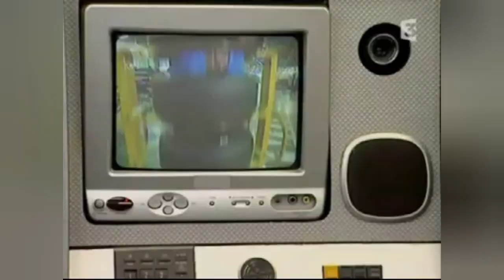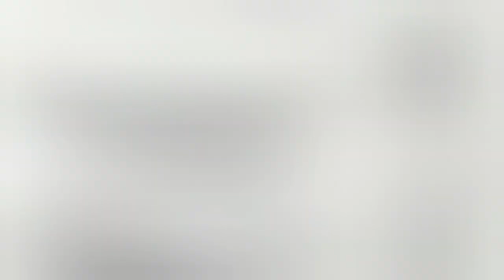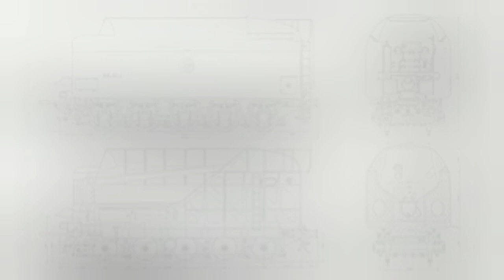La folle histoire de la compagnie de chemin de fer du Nord. L'histoire du réseau ferroviaire... #2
La compagnie du Nord, une des plus vieilles grande compagnie de chemin de fer de France qui a existé. Lorsque qu'elle est créée par un riche banquier, elle rachète les petites compagnie qui trainait à droite à gauche pour utiliser les voies ainsi que le matériel roulant. Au fil du temps, elle se développe et c'est comme ça qu'on a vu l'arrivée de très beau engins...

Pour plus d'informations, allez regarder la vidéo juste au-dessus.